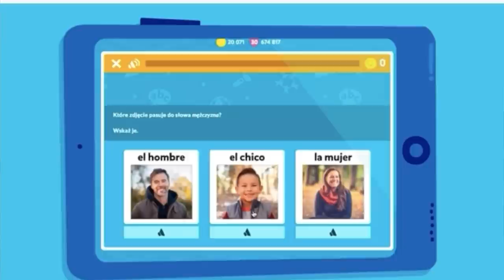Zmarł niezapomniany Gustlik. Jaki był prywatnie? - Franciszek Pieczka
Film zrealizowany we współpracy z marką Squla. Zawiera płatną promocję.

Film poświęcony aktorowi teatralnemu, filmowemu i serialowemu- Franciszkowi Pieczce, znanemu między innymi z roli Gustlika Jelenia w serialu Czterej Pancerni i Pies

Kamera i montaż:
Ja :)